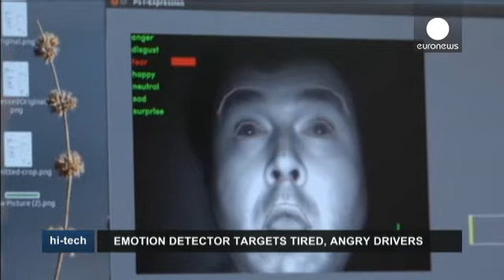Diseñando los vehículos del futuro - hi-tech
El Profesor Jean-Philippe Thiran no se ha vuelto loco. Está probando su detector de emociones. Un aparato que él mismo ha diseñado y que podría ser de gran ayuda para aquellos conductores que corren el riesgo de quedarse dormidos, por ejemplo.

"Básicamente tenemos una cámara y una serie de luces. Después el ordenador analizará las imágenes en tiempo real. La primera dificultad con la que podemos encontrarnos es la luz, por ello hemos incluído una cámara de infrarrojos. Gracias a ella hemos elim...